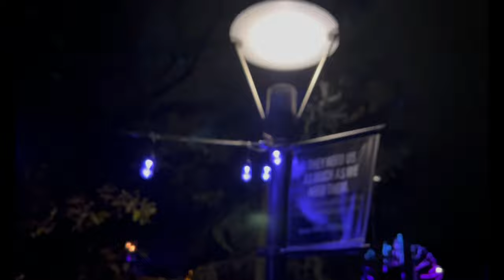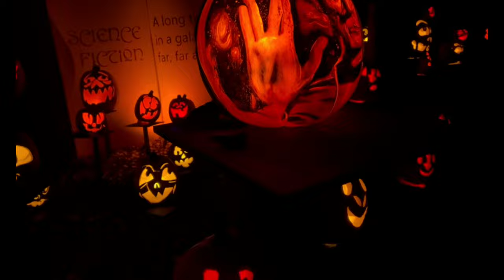Halloween Jack-O-Lantern Spectacular Minnesota. Family Fun with beautifully carved pumpkins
Tickets can be bought here. This Runs through Nov 5th.